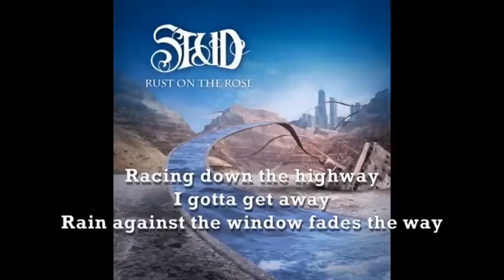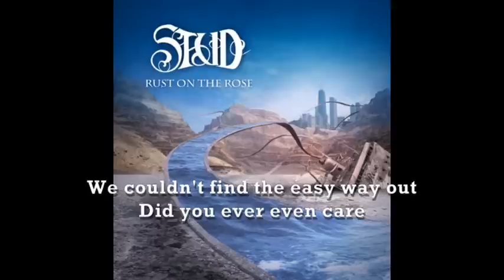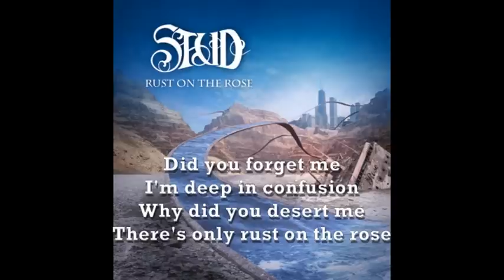STUD - Rust On The Rose (lyric video)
Rust On The Rose is the title track from STUD's second album. The song is hard rock at its best with easily recognizable chorus. The guitar solos and clean vocals are presented here in a style that STUD is known for. Check out this killer track!